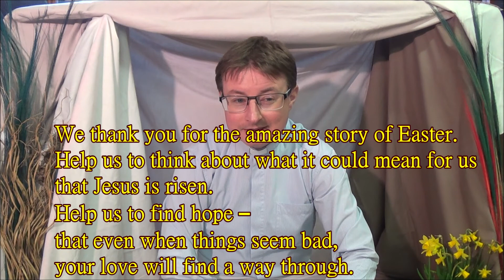The Story of Easter: Part 9 - Rising again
In the final part of this series, Rev Andy Murphy tells the story of Easter Sunday, the empty tomb, and the resurrection of Jesus.

This is based on the gospel accounts in Matthew 28, Mark 16, Luke 24, and in particular John 20.